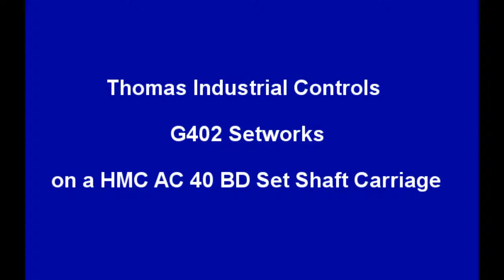G402 on HMC AC40BD Set Shaft Carriage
A G402 Setwork on a HMC AC 40 BD Set Shaft Carriage. This video was sent to us from, Chapel Creek Lumber,  another happy customer.